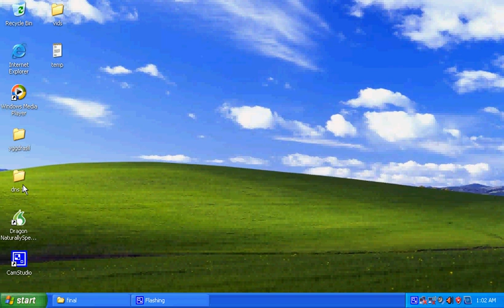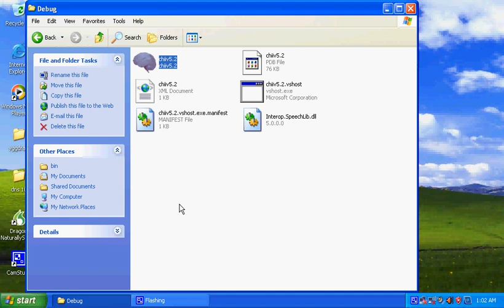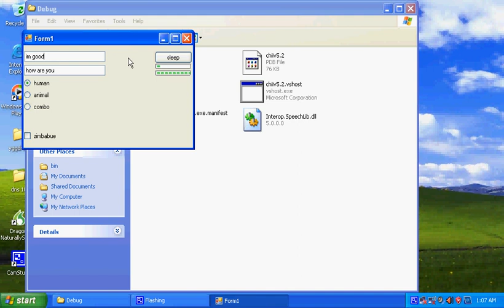artificial intelligence yotamarker v5.2 age 0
backround noises are from tv. watch in full screen 480p

this is one of several demonstration of the yotamarker.
in the above video you see the yotamarker v5.2
i moti barski am the only creator and seller of the yotamarker.

watch all yotamarker videos of my youtube channel for a comprehensive demonstration of her capabilities.